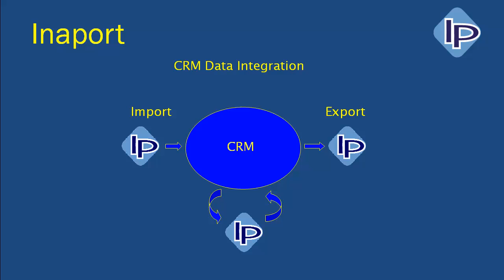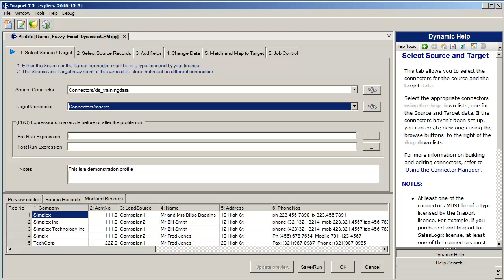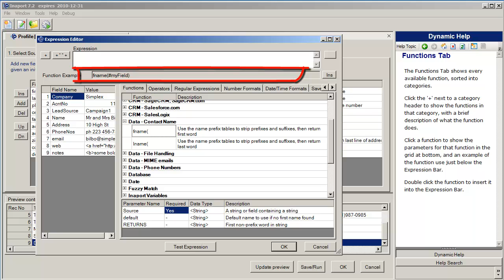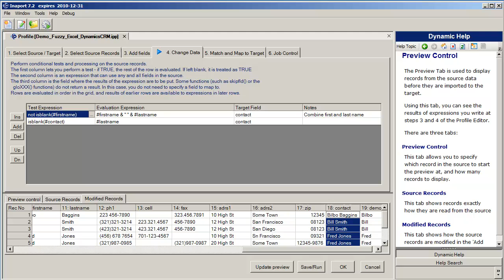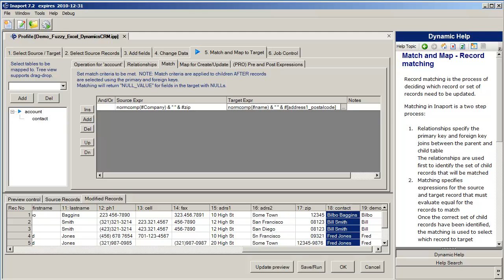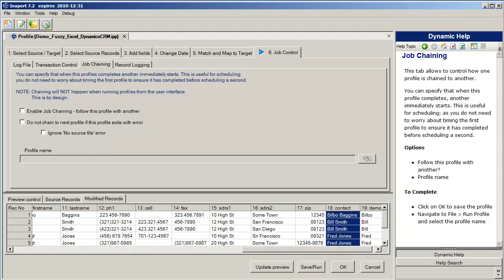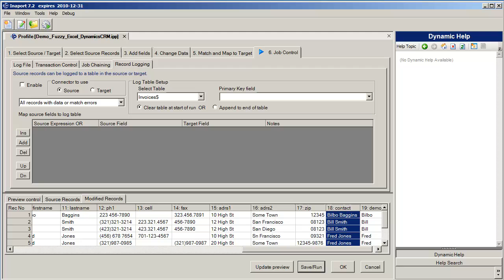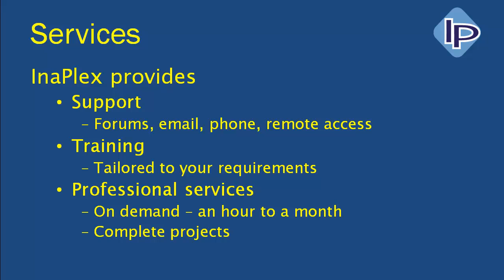Demonstration - Create a profile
How to create a profile in Inaport.

This demonstration shows importing data from an Excel spreadsheet into Microsoft CRM